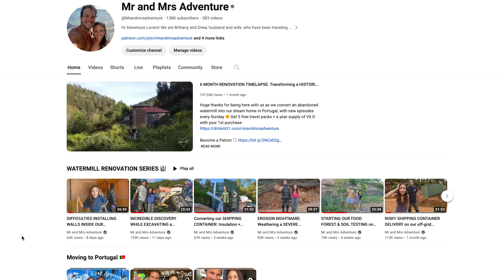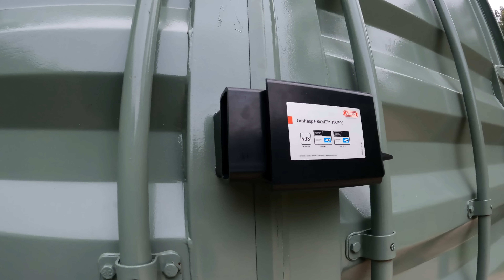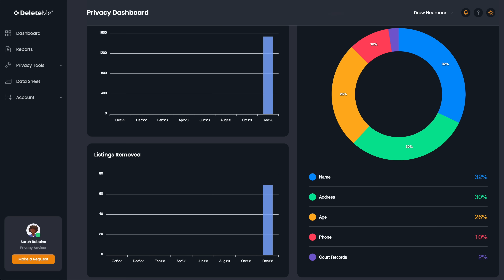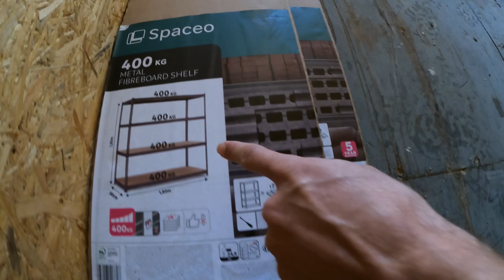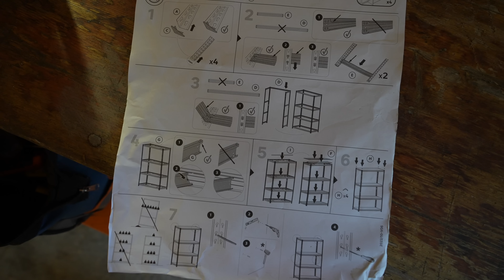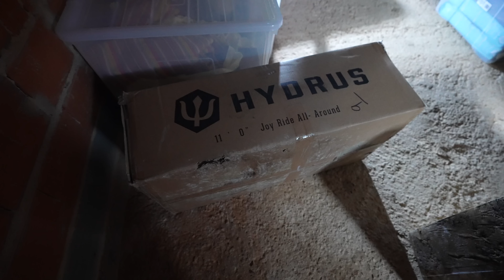IT'S READY FOR US TO MOVE IN! Renovating our OFF-GRID HOMESTEAD in Portugal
Our dream shipping container workshop space is finally ready for us to move all our goods from the watermill, in! 🤗 Get 20% of DeleteMe using our code ADVENTURE20

► CAMERA GEAR:
ORIGINAL VLOGGING CAMERA
UPGRADED VLOGGING CAMERA
MAIN VLOGGING LENS